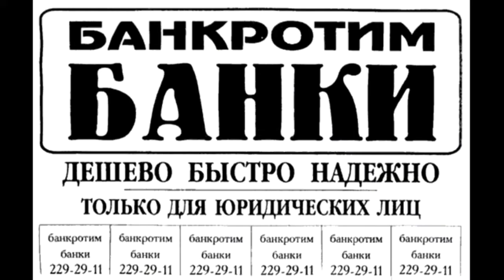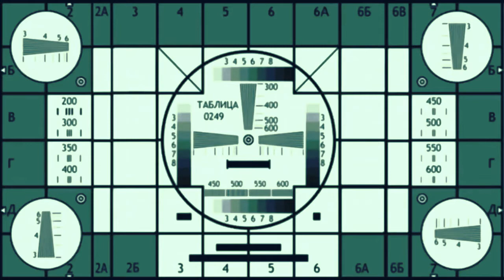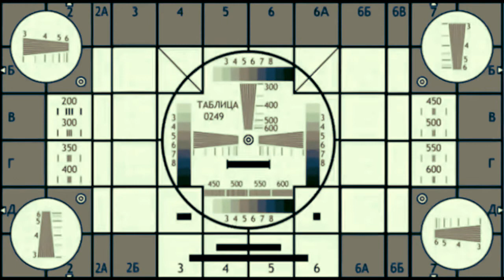Andrei Suchilin - Jackob Yermash - Garry Prrice - Cheerful picture